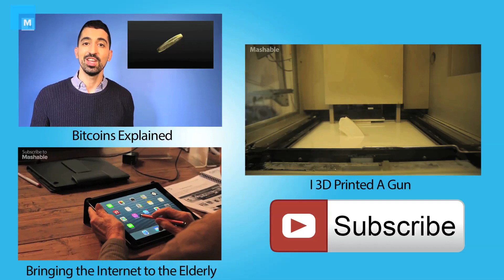15 Objects You Won't Believe Are 3D-Printed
3D printing technology has advanced greatly in the past couple of years -- it's now used to create body parts, robots, jewelry, and houses. We visited the 3D Print Show at the Metropolitan Pavilion in New York City to see some of the latest developments.